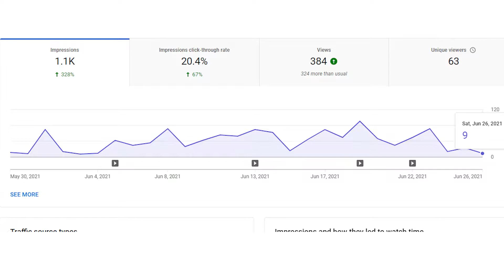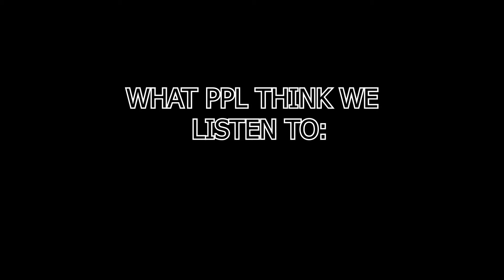SUS MOMENTS IN WARZONE WITH THE BOYS (END IS QUITE CRINGE) - COD: Warzone Funny Moments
WARNING: THIS VIDEO CONTAINS SUS MOMENTS THAT MAY SUSPECT THAT I AM FRUITY, I'M NOT. IM STRAIGHT.
ALSO THERE ARE SOME OFFENSIVE REMARKS THAT MAY MAKE PEOPLE OFFENDED.

This is my first non vr moment in a while. Mainly because all of my non vr vids are kinda unfunny. but I made one of warzone thanks to the humor of my good friends, and me, of course.